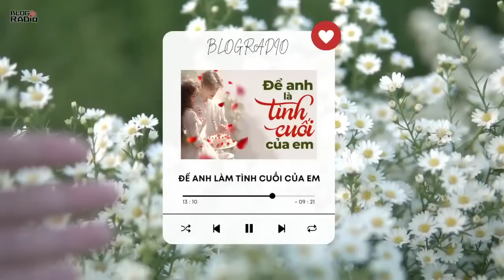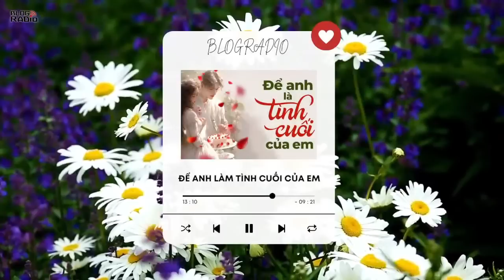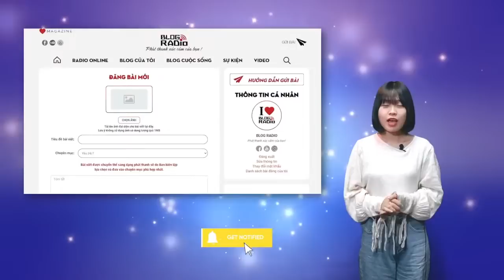Để Anh Làm Tình Cuối Của Em l Blog Radio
Tôi mở cửa bước ra ban công chỗ anh ngồi, nơi đang vang lên những tiếng guitar quen thuộc. Anh đang chơi bản In the end. Có lẽ anh đang buồn, tôi cảm thấy điều đó qua từng nốt nhạc. Tôi lặng lẽ đến ngồi bên cạnh anh, tuyệt đối không gây ra bất cứ tiếng ồn ào nào. Tôi không muốn phá vỡ bầu không gian này.
Bản nhạc kết thúc, anh ngừng chơi, châm một điếu thuốc hút. Dưới ánh đèn vàng vọt hiu hắt nơi ban công, từng làn khói thuốc bay lên quyện lấy những ưu tư. Tôi cứ ngồi chăm chú nhìn anh như một người nhàn rỗi chẳng có việc gì khác để giết thời gian.
“Anh bắt đầu hút thuốc từ khi nào vậy?”
📻 Blog Radio - Phát thanh xúc cảm của bạn!